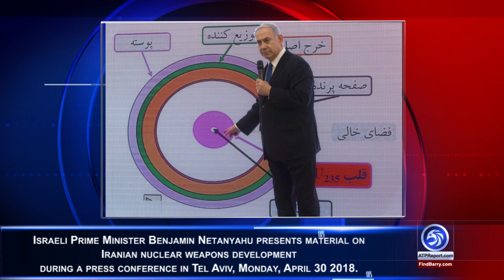War with Iran Is Close!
An ATP Report Production - In this episode of the ATP Report, Barry Nussbaum discusses Iran, the JCPOA, what is happening in the Middle East that could lead to war and what we are doing about it here in America.